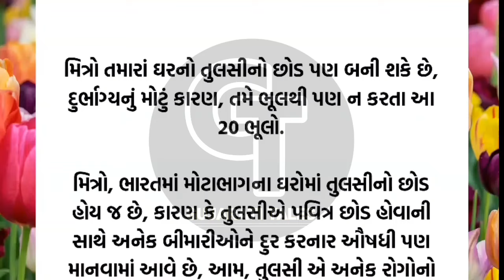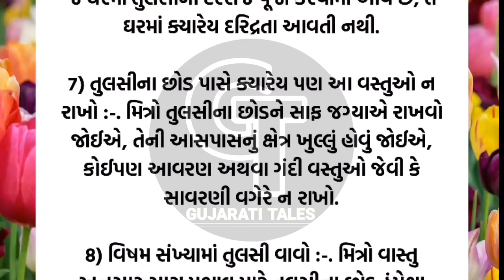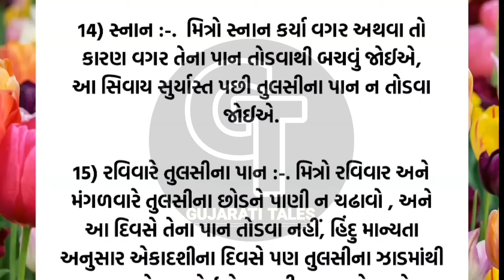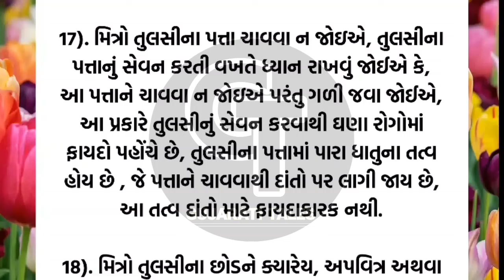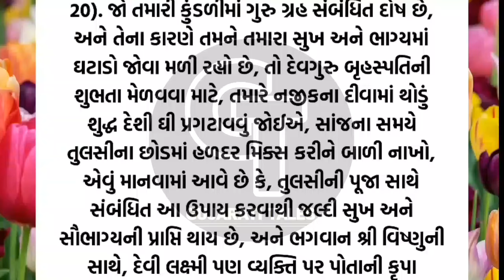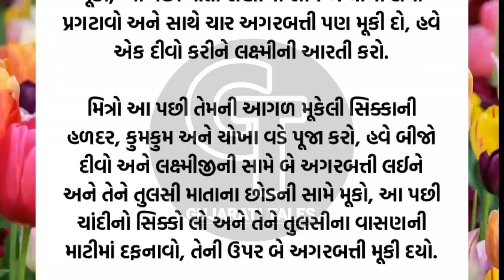આ ભૂલ ન કરતા | vastu Shastra | Vastu Tips | Inspirational thoughts | Gujarati Tales.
Vastushastra.
Vastu Tips
Vastu Poojan
Vastu Poojan Ritual
Vastu Muhurta
Vastu Shastra
Vastu Mantra
Vastu dosha prevention
Vastu Havan
Vastushastra Gujarati
Stairs according to Vastu Shastra
Vastushastra building
અનમોલ વિચાર
Best line
ગુજરાતી મોટીવેશન
ગુજરાતી સુવિચાર
સુવિચાર
Gujarati stories
latest story
ગુજરાતી વિડિયો
lessonable Story
motivation story
ગુજરાતી મોટીવેશન
ગુજરાતી સુવિચાર
Gujarati varta
quotes
suvichar.
Silver Ring.
Gujarati Tales.